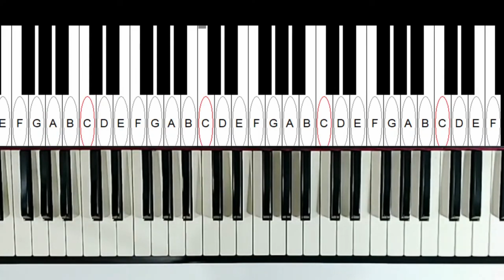基本功練習好後 用在曲子的綜合練習